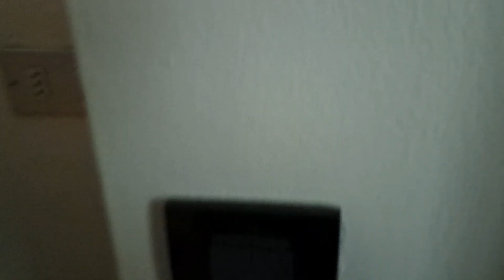home tour della mia casa prima del rinnovamento